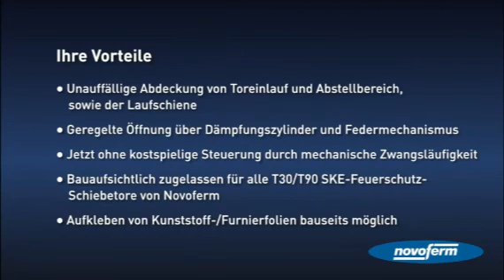Novoferm Taschen- und Deckenklappen bei Feuerschutz-Schiebetoren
Die Novoferm Group ist einer der führenden europäischen Systemanbieter für Türen, Tore, Garagentore, Zargen und Antriebe.

In diesem Video aus dem Bereich der Feuerschutzschiebetore bzw. Brandschutzschiebetore werden die Novoferm Taschen- und Deckenklappen bei Novoferm Feuerschutz-Schiebetoren vorgestellt. Die Novoferm Taschen- und Deckenklappen bieten gerade in optisch ansprechend gehaltenen Objekten eine attraktive Möglichkeit die brandschutztechnisch erforderlichenFeuerschutz-Schiebetore durch Verblendungen von Wandnische, Laufschiene und Tor-Einlaufbereich nahezu "unsichtbar" zu gestalten.